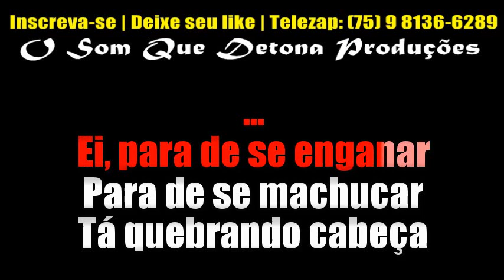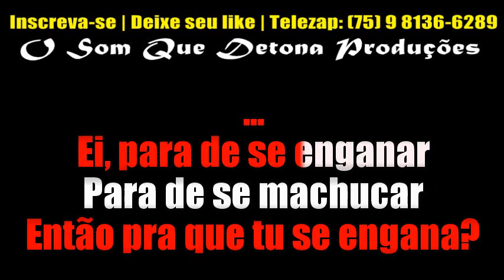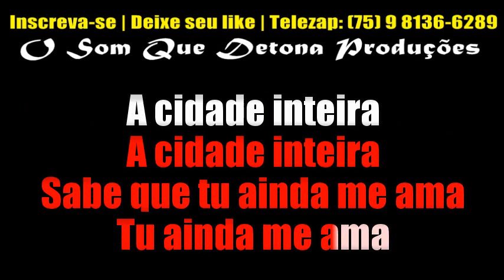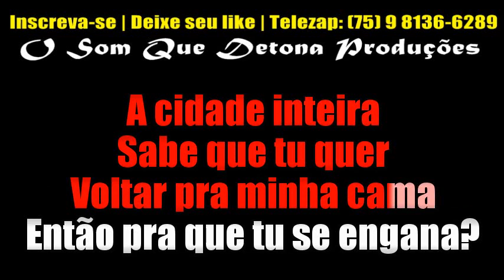KARAOKÊ DE ARROCHA - CIDADE INTEIRA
TECLADO: YAMAHA PSR E443 - SAMPLES KONTAKT KAELZINHO FERRAZ BOYZINHO SAMPLES ﾠ
ﾠ